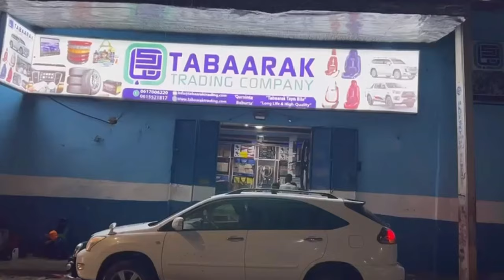Siyaarada 163-aad ee Xaaji Wehliye oo kamid ahaa Culimada Soomaaliyeed oo lagu qabtay Muqdisho.